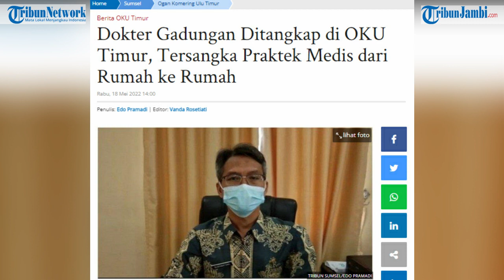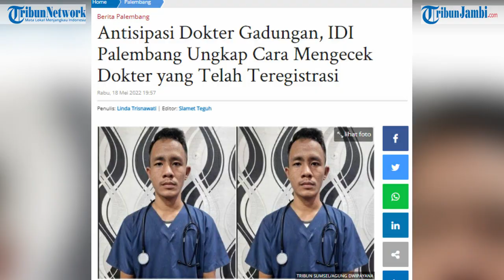Begini Penampakan Rumah Dokter Gadungan yang Buka Praktek di Kabupaten OKU Timur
(dit)